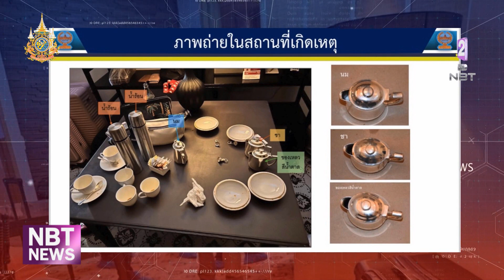พฐ. พบไซยาไนด์ในกา น้ำชา-ถ้วยชา-ถุงชา หากผสมน้ำออกฤทธิ์ได้ใน 5 นาที ข่าวดึก วันที่ 17 กรกฎาคม 2567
คืบหน้าคดี 6 ศพ โรงแรมดังย่านราชประสงค์  หลังจากผลชันสูตรของนิติเวช รพ.จุฬาลงกรณ์ออกมายืนยันอย่างว่าทั้งหมดได้รับสารไซยาไนด์   ซึ่งสอดคล้องกับผลการตรวจ ภาชนะบรรจุชา ของพฐ. ที่ออกมาว่า พบสารไซยาไนด์ ในแก้วทั้ง 6 ใบ และ ในกาโลหะ 1 ใบ และถุงชาอีก 1 ถุง และเมื่อสารไซยาดไนด์ผสมกับน้ำ ออกฤทธิ์ได้ไม่ถึง 5 นาที เมื่อเข้าสู่ร่างกาย  ด้าน รองผู้บัญชาการตำรวจนครบาล ยืนยันเป็นเรื่องขัดแย้งส่วนตัวไม่เกี่ยวกับองค์กรอาชญากรรมข้ามชาติ